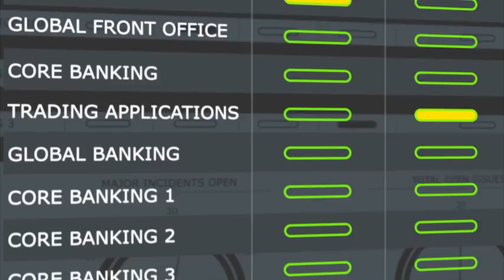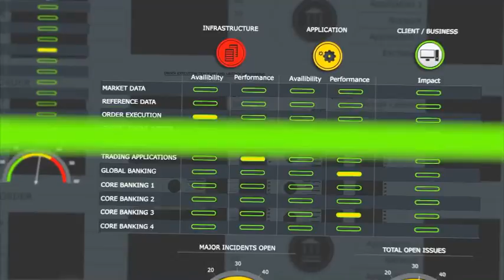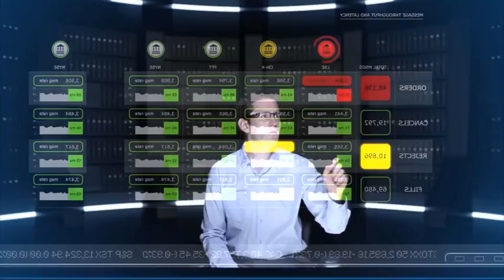Geneos - the real-time picture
Geneos helps clients to get behind the fabric of their trading applications by offering real-time views of their infrastructure and application performance highlighting problems down to departmental and component level. It enables financial institutions to analyse content across trading platforms, compare relative performance of pricing feeds and analyse the performance of individual trading venues.